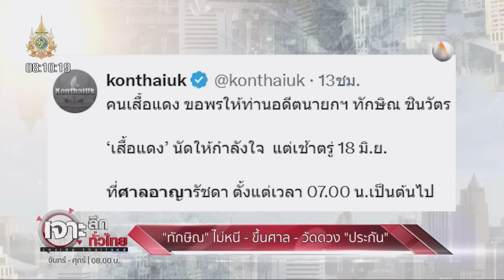“ทักษิณ” ไม่หนี – ขึ้นศาล – วัดดวง “ประกัน” | เจาะลึกทั่วไทย | 18 มิ.ย. 67